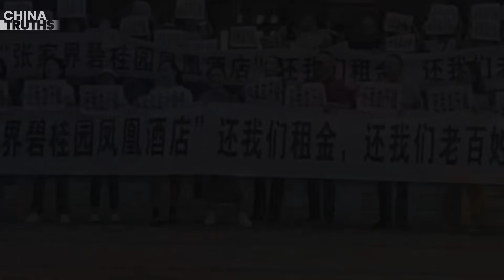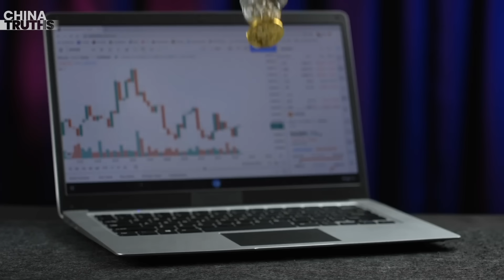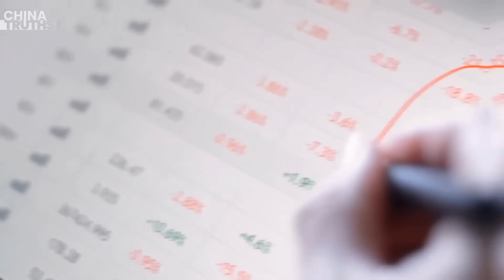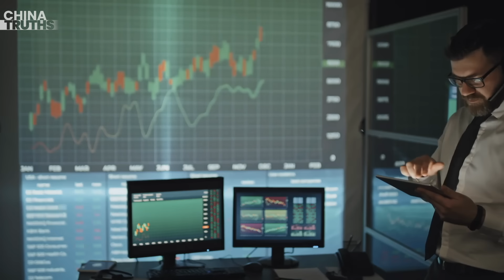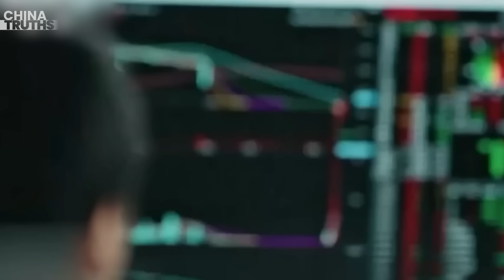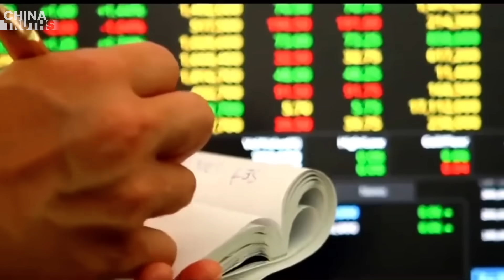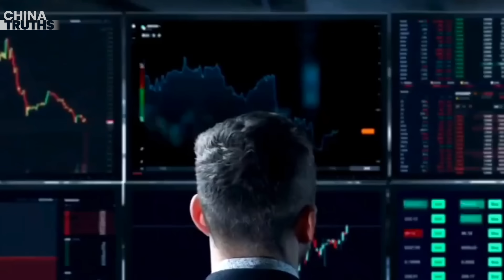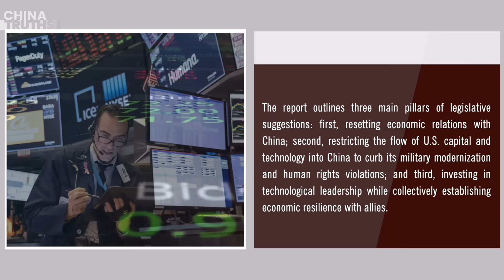30+ Injured In Beijing Subway Accident; U.S. Plans To Revoke China's Most-Favored-Nation Status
Beijing Subway Suddenly Breaks Apart During Operation, Over 30 People Injured
Over a Hundred Workers in Dongguan Protest on Factory Rooftop for Four Days and Four Nights
Beijing Gives Heavy Prison Sentences to P2P Lending Billionaires, Another Target To Blame?
U.S. House Committee Plans Legislation to Revoke China's Most-Favored-Nation Status